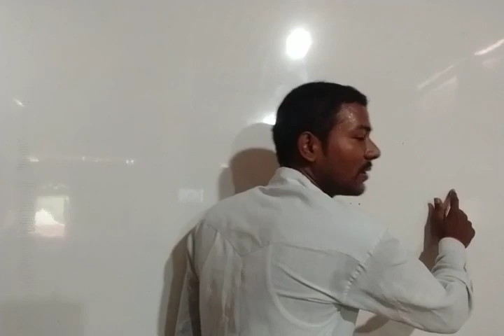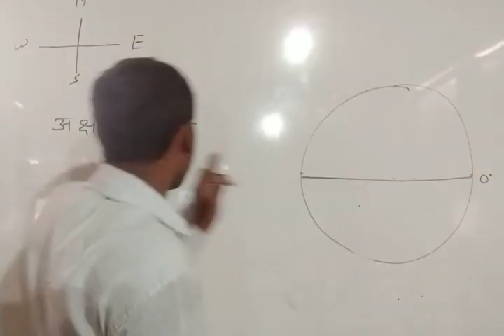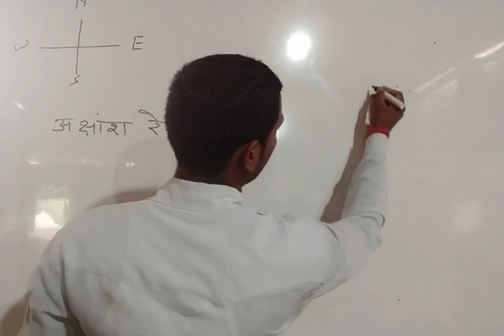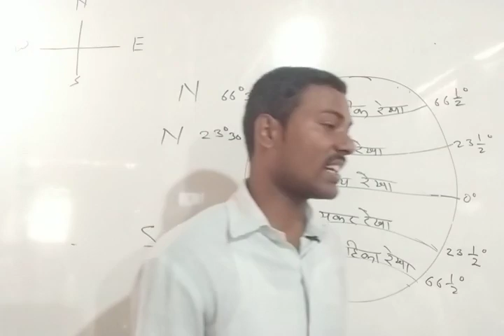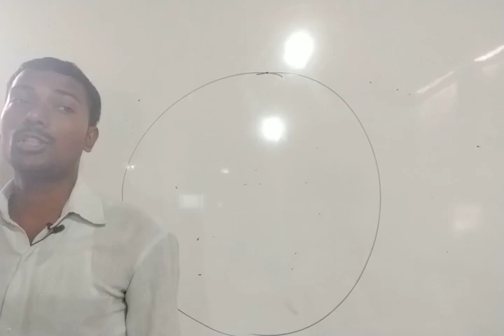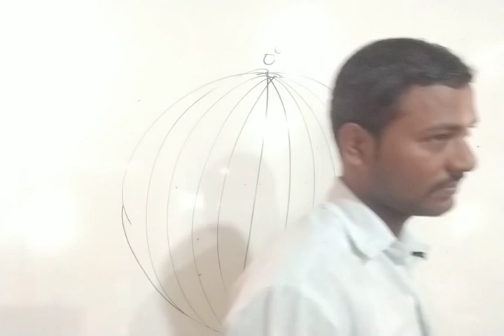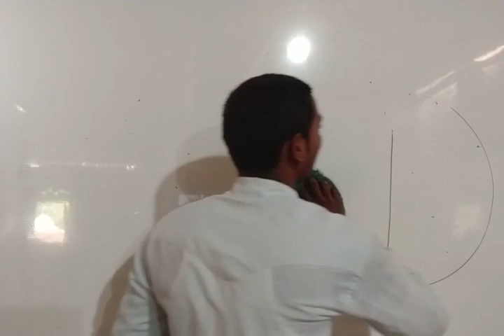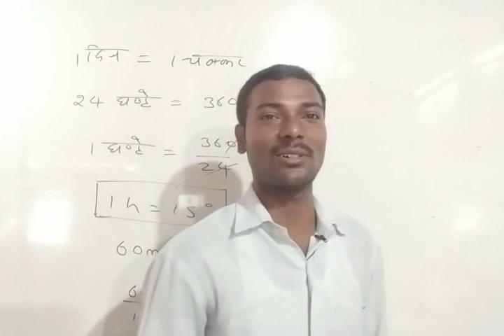अक्षांश और देशांतर रेखा भाग-1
👇🏻 फेसबुक पेज 👇🏻

कुशल अध्यापक